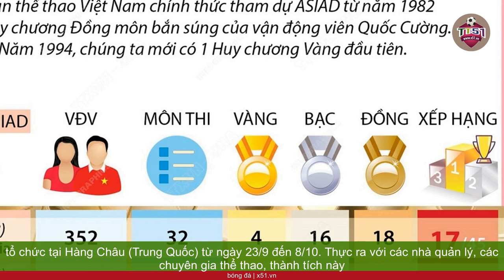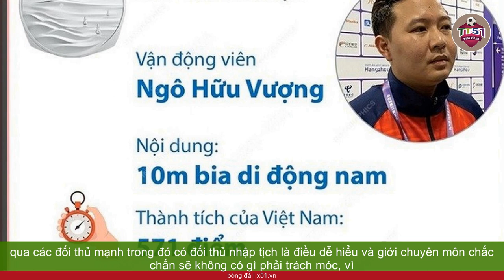THỂ THAO VIỆT NAM TẠI ASIAN GAMES 19 | THÀNH TÍCH ĐÚNG THỰC LỰC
Vậy trên thực tế, Thể thao Việt Nam có thực sự ảo tưởng với những thành tích chúng ta đạt được? Kết quả tại Asian Games 19 đã được dự báo trước? Bằng loạt bài này, Văn Hóa sẽ cùng các chuyên gia, nhà quản lý, VĐV thành tích cao đưa ra cái nhìn sâu hơn trên tinh thần công tâm, khách quan và xây dựng về thành tích cũng như bài học để góp phần đưa Thể thao Việt Nam vươn tầm ra đấu trường châu lục và thế giới. Đây cũng là câu hỏi mà nhiều người đã đặt ra khi nói về thành tích của chúng ta tại đấu trường châu lục, vừa được tổ chức tại Hàng Châu (Trung Quốc) từ ngày 23/9 đến 8/10. Thực ra với các nhà quản lý, các chuyên gia thể thao, thành tích này không là bất ngờ và đã phản ánh đúng thực lực của Thể thao Việt Nam tại đấu trường châu lục. Đội tuyển cầu mây nữ 4 người giành tấm HCV thứ 2 cho Thể thao Việt Nam tại Asian Games 19. Kết quả đã được dự liệu từ trước. Để trả lời câu hỏi: Thể thao Việt Nam có ảo tưởng không? Chúng ta chỉ cần căn cứ vào thành tích Đoàn Thể thao Việt Nam đạt được tại Asian Games 19 và mục tiêu mà Đoàn đề ra trước khi lên đường. Tại Lễ xuất quân Đoàn Thể thao Việt Nam lên đường tham dự Asian Games 19, tổ chức tại Hà Nội vào chiều tối ngày 16/9, Cục trưởng Cục Thể dục thể thao - Trưởng đoàn Thể thao Việt Nam Đặng Hà Việt đã báo cáo về công tác chuẩn bị trong đó nhấn mạnh, mục tiêu của Thể thao Việt Nam tại Đại hội là đoạt được từ 2-5 HCV. Đây cũng là mục tiêu mà Cục Thể dục thể thao đã báo cáo với các cấp, ngành có liên quan trước khi lên đường. Và kết quả đoạt được tại Đại hội có đúng như những gì Đoàn đã dự liệu? Theo bảng tổng sắp kết thúc Asian Games 19 của ban tổ chức Đại hội, nếu xét theo số lượng huy chương vàng đoạt được, Đoàn Thể thao Việt Nam đứng ở vị trí thứ 21 với 3 HCV ở các môn Bắn súng.